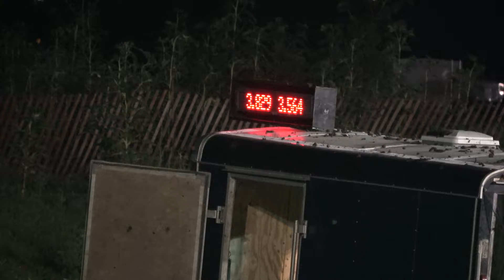Super Stock Class Video 15 August 10, 2019 Lincoln, NE